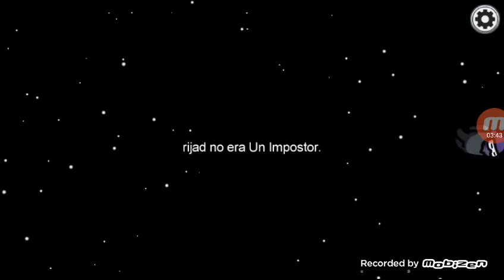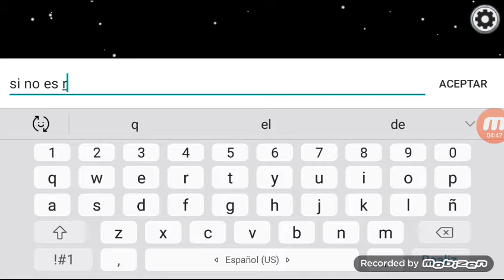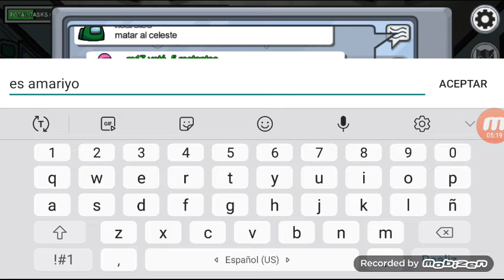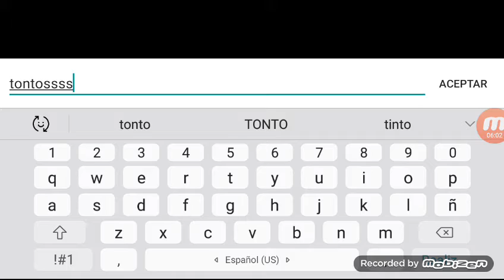los tontos me echan de la nave